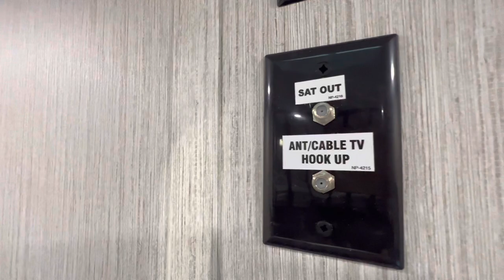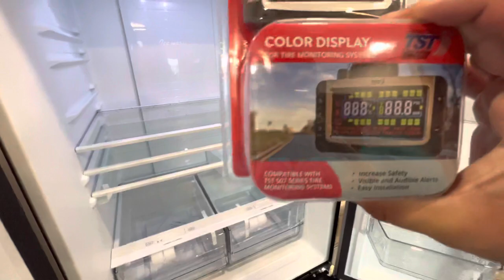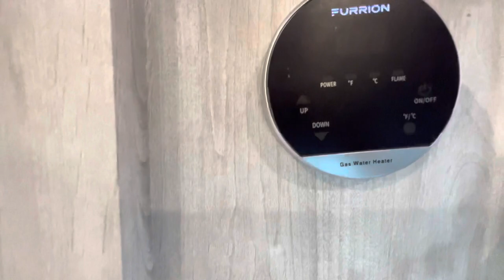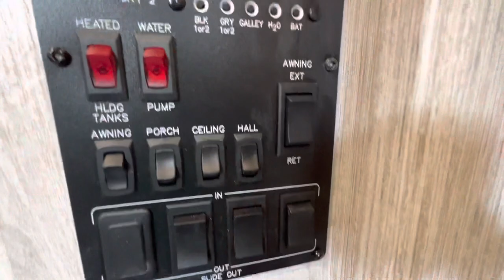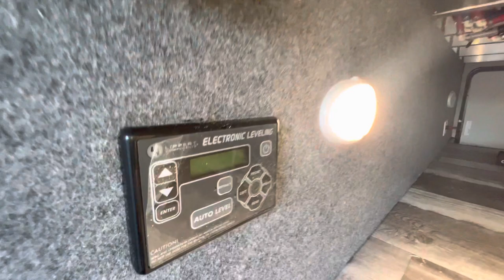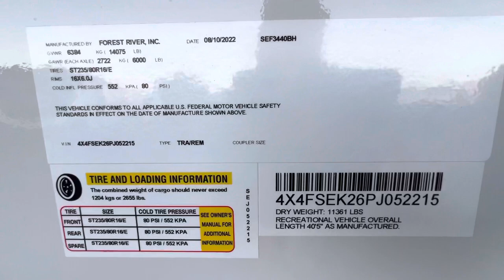2023 Sierra 3440BH | Two Queen Beds, Loft & 1.5 baths in an RV!!?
Enjoy this tour of the 2023 Sierra 3440BH - an AWESOME floorplan! 1.5 bath, two queen beds, a loft!? What else could you ask for!

In the market for an RV?

SPECIFICATIONS: 2023 Sierra 3440BH
Hitch Weight:2,075 lb.
GVWR:14,075 lb.
UVW11,129 lb.
CCC2,946 lb.
Exterior Length:40' 5"
Exterior Height:13' 4"
Exterior Width:96"
Fresh Water:50.00 gal.
Gray Water:104.00 gal.
Black Water:82.00 gal.
Awning Size:14'

This floorplan is the perfect blend of entertainment, usability, and sleeping space. Enjoy a modern island kitchen, complete with a coffee bar with a walk in pantry. A queen mattress with a lofted bed above provides sleeping space for whoever you bring along. With 1.5 bathrooms and dual entry doors, the 3440BH ensures everyone will have their needs taken care of.
00:00 Introduction: 2023 Sierra 3440BH
02:11 2nd Bedroom / Loft: 2023 Sierra 3440BH
06:47 Livingroom / Kitchen: 2023 Sierra 3440BH
14:55 Master Bath: 2023 Sierra 3440BH
16:50 Bedroom: 2023 Sierra 3440BH
18:35 Exterior: 2023 Sierra 3440BH